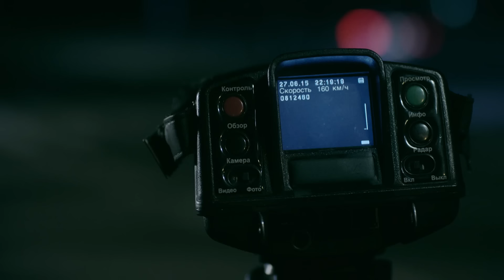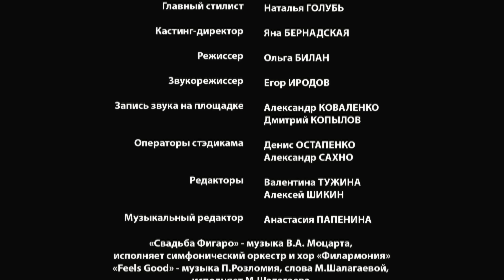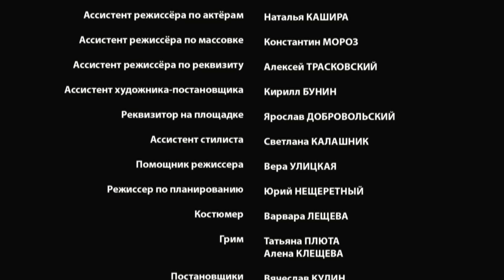КОГДА ПРОШЛОЕ ВПЕРЕДИ. Серия 1 ≡ THE PAST IS YET TO COME. Episode 1 (Eng Sub)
У Тамары Ерошиной самые обычные мечты: карьера врача в столице, счастливая семья…  Однажды она знакомится с сыном мэра города Сергеем Лупаревым и выходит за него замуж. Но семейная жизнь оказывается кошмаром. Не в силах терпеть побои и унижения мужа, Тамара убегает из дома. Надежду на то, что ей удастся начать новую жизнь, разбивает страшная новость о том, что Сергея находят убитым, и она, Тамара - объявлена в розыск как главная подозреваемая.  Автобус, на котором девушка едет в столицу попадает в аварию. В страшной автокатастрофе ей единственной удается выжить... И судьба дарит ей шанс начать все сначала. Но расстаться с прошлым оказалось не так-то легко. Сможет ли Тамара выпутаться из этой истории, сохранит ли она свою свободу и вновь обретенную любовь?
 «Когда прошлое впереди» - это драматическая история, в которой есть и  зависть, и предательство, и любовь, и месть, и убийство, и надежда на новую жизнь.

Жанр: мелодрама
Тип: сериал
Год: 2016
Производство: FILM.UA , Intra Communications
Продолжительность: 12 x 46 мин
Режиссер: Наталья Углицких
Продюсер: Виктор Мирский, Владимир Иссат, Мария Алексеева, Сергей Демидов, Сергей Каратаев, Виктор Умнов
Оператор: Алексей Цвелодуб
В ролях: Елизавета Пащенко, Олег Штефанко, Игорь Бочкин, Елена Стефанская,  Петр Крылов, Александр Попов, Виталий Салий, Влад Мамчур, Михаил Жонин, Алиса Гурьева, Катерина Олиферовская, Галина Корнеева, Ольга Радчук, Сергей Деревянко, Наталья Денисенко, Николай Боклан, Виктор Жданов, Светлана Орличенко